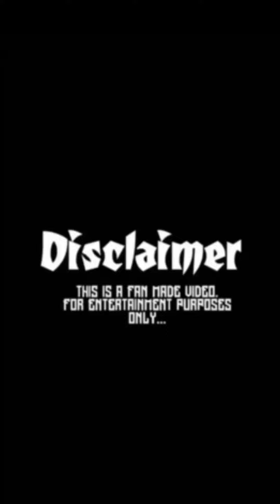New santhali instagram reels 185_Lx Murmu